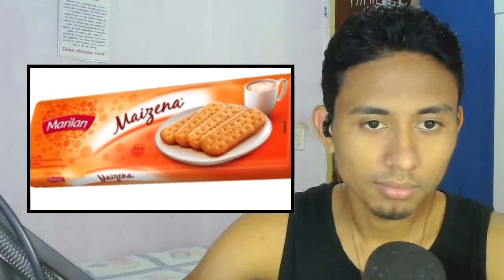REACT o PIOR SHOW de MICHAEL JACKSON | 17 ERROS?! ( MOMENTOS ENGRAÇADOS )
Fala Galera tudo bem  com vcs? eu me chamo Yago Martins, e esse daqui é meu canal de react, mas o vídeo que vou fazer o react "o PIOR SHOW de MICHAEL JACKSON | 17 ERROS?! ( MOMENTOS ENGRAÇADOS )".

PARCEIROS!

MUSICA DO BOMBERPOOPER

QUAL SÃO OS EQUIPAMENTO DE GRAVAÇÃO!

CAMERA: Webcam Logitech C270
NOTEBOOK: Notebook positivo motion i3464a
MICROFONE: BM-800

MINHA REDE SOCIAS!